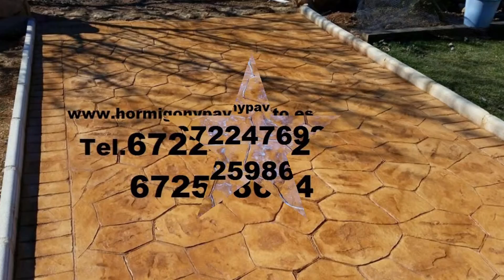Presupuesto Hormigon Impreso Facheca Tel.672247692 Alicante - Alacant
El hormigón impreso en realidad es una solera cuya superficie viene pigmentada y tiene un "bajorrelieve", grabado mientras está fresco mediante moldes de neopreno que simulan las piezas y texturas más variadas. La estampación del hormigón impreso puede imitar adoquines, piedra, baldosas, pizarras… Al ser antideslizante,el hormigón impreso también da excelente resultado en la zona de la piscina. La clave del hormigón impreso es la capa superficial endurecedora y coloreada, que viene en polvo ya preparada de fábrica.Las ventajas son varias, pero las que se destacan son: la impermeabilidad, la resistencia a los rayos UV, la resistencia a los cambios repentinos de temperatura helada/deshielo, longitud, el tiempo de ejecución reducido, la diversidad de los tipos de formas y colores y la singularidad del diseño, porque cada trabajo de hormigón impreso es único.

Hormigon impreso by HormistrongExperiencia en hormigón impreso

En segundo lugar un hormigón impreso debe ser vertido y dejado justamente cuanto es necesario para no permitir a la matriz que se sumerja demasiado, y lo suficiente para que ésta deje las formas deseadas. Por orto lado es importante también el colorante utilizado. Para que no se quite el color después de la primera lluvia, la primera nevada o helada, es necesaria la experiencia pero también unas soluciones avanzadas de coloración. La nivelación correcta de la superficie de hormigón impreso es otra característica importante. Para obtener exactamente las formas deseadas, sin otros desniveles se necesita experiencia en hormigón impreso. Si éstas son respectadas, entonces tendrá un pavimento envidiable.